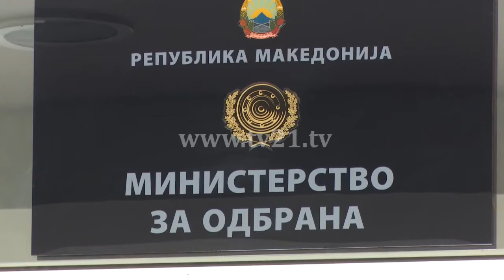Ushtarët profesionistë e ndërpresin grevën